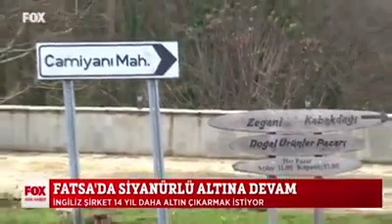Fatsa'da siyanürle altın aramak için doğa yok ediliyor!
Fatsa'da siyanürle altın aramak için yaşam yok ediliyor! doğa ve çevre katlediliyor, insanlar ve hayvanlar zehirleniyor! Durdurun bu vahşeti! Toprağın üstü altından daha değerli... (FOX Haber)